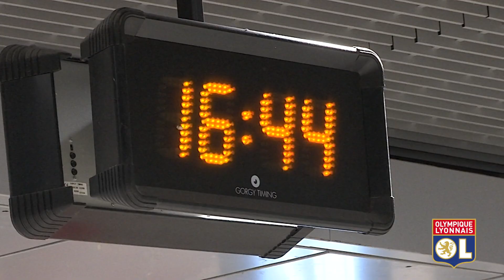Dernier jour à Algorfa | Olympique Lyonnais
C'est la fin de ce stage de reprise à Algorafa. 🔚🇪🇸
Retrouvez l'entrainement et le retour des joueurs!

Demain, premier match de l'année 2019 📅
Tous derrière la TeamOL !!